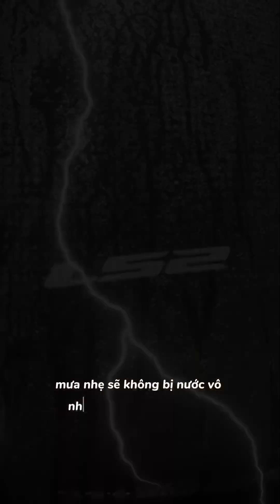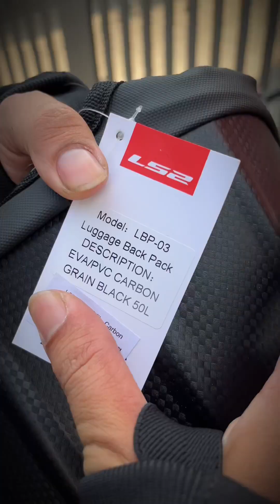Cùng Tài Đạt trên tay Ba Lô Ls2 vân Carbon kháng nước, chống trộm an toàn bảo vệ lưng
Balo Ls2 đa năng với thiết kế mới, đặc biệt với vân Carbon nổi bật phía sau. Dung tích có thể tăng lên đến 50 lít. Balo Ls2 Carbon phù hợp với mọi rider, anh em đi moto, xe máy. Balo linh hoạt có thể dùng đi chơi, đi làm đựng laptop hay đi phượt ngắn ngày.